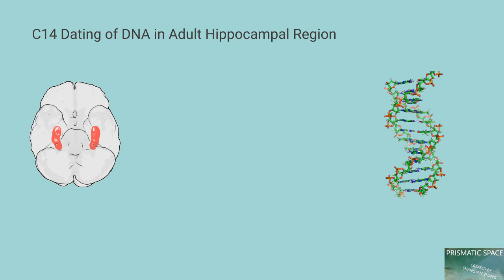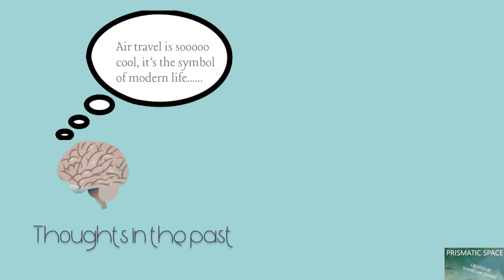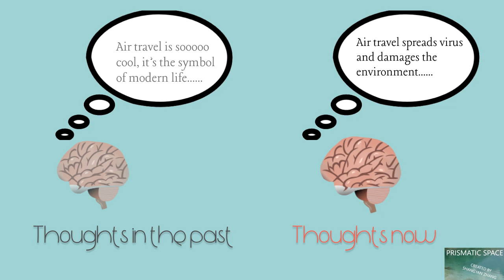How Fast Can the Brain Renew Itself?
Prismatic Space is a channel mainly about neuroscience and psychology for mental health.

Reference List:
Spalding, K. L., Bergmann, O., Alkass, K., Bernard, S., Salehpour, M., Huttner, H. B., ... & Possnert, G. (2013). Dynamics of hippocampal neurogenesis in adult humans. Cell, 153(6), 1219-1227.